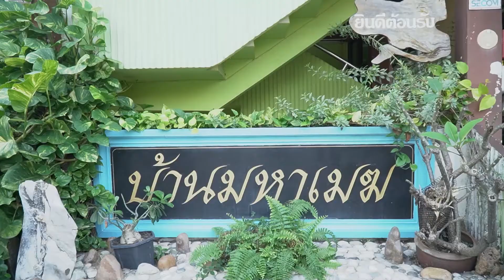EP. 3 | เม้าส์ 10 สิ่งที่สุขเป็นที่สุด และเปลี่ยนโยเกิร์ตค้างตู้กลายเป็นไอศกรีมสูตร Healthy แบบง่ายๆ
FlexConnect ขอชวน FJ ต้น และ FJ ว่าน มาเม้าส์ "10 สิ่งที่สุขเป็นที่สุด" ของตัวเอง ระหว่างทางไปมอบความสุขให้กับน้อง ๆ พร้อมกับ FJ เซน และ เชฟ Andy Yang ที่มาเปลี่ยนโยเกิร์ตที่ค้างตู้ กลายมาเป็น ไอศกรีมสูตร Healthy ที่บอกเลยว่า Healthy กินแล้วไม่ Guilty แน่นอน มาเชื่อมทุกไลฟ์สไตล์ ทุกเทรนด์ฮิตไปกับ FlexConnect ได้ทุกช่องทาง Social ทั้ง Facebook, Instagram, TikTok, Line OA, JOOX, Twiter

👉🏼 ช่องทางใหม่ล่าสุดทาง TrueID ทุกวันจันทร์เวลา 17:00 น.
👉🏼 และ TrueID Station ทุกวันอังคารเวลา 10:00 น. และ Rerun 16:30 น. เริ่ม 5 เม.ย. นี้